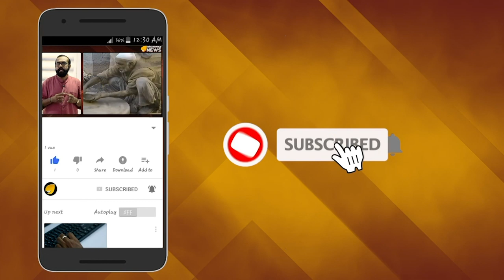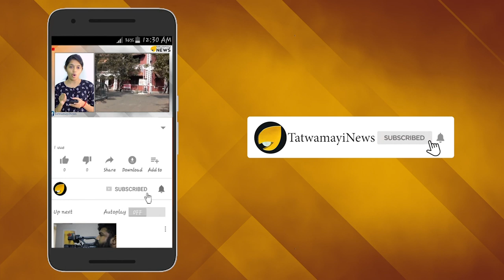ബ്രിട്ടാസ് കുടുങ്ങും ? ആരും രക്ഷപ്പെടില്ല !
മരടിലെ വിവാദ ഫ്‌ളാറ്റ് നിർമാണത്തിന്‍റെ  അന്വേഷണം രാഷ്ട്രീയ നേതാക്കളിലേക്കും വ്യാപിക്കുകയാണ് ക്രൈം ബ്രാഞ്ച് . സംഭവത്തില്‍ ഫ്ലാറ്റ് പണിയാന്‍  അനുമതി നല്‍കിയ മുന്‍ പഞ്ചായത്ത് അംഗങ്ങളുടെ പങ്കും ക്രൈംബ്രാഞ്ച് അന്വേഷിക്കുമെന്നനും കേസില്‍ കൂടുതല്‍ പേര്‍ പ്രതികളാകുമെന്നുമാണ്  എഡിജിപി ടോമിന്‍ തച്ചങ്കരി പറഞ്ഞത്.